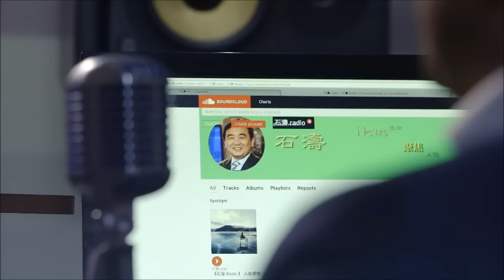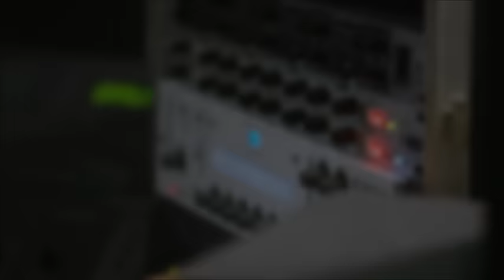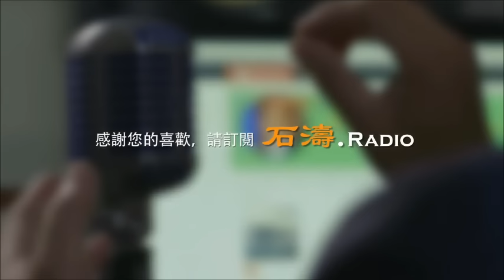《石濤.News 》雷洋案引發習近平”維穩“之名 對政法委 公安部之清洗 整肅 傅政華“死了”？川普團隊對中共之“新冷戰” 金融 貨幣市場為主 內鬼更難提防（2017/01/14）